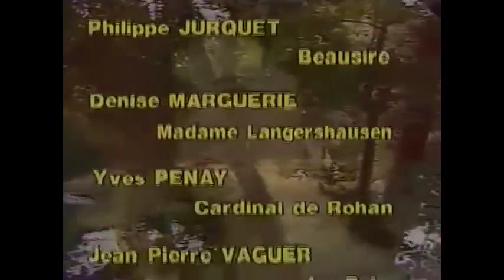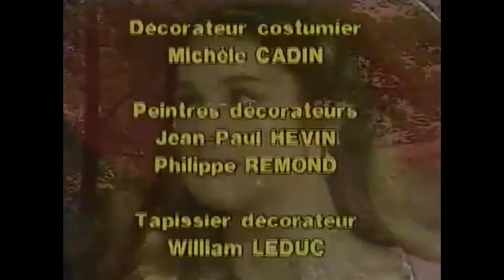La Comtesse de Charny S1E1